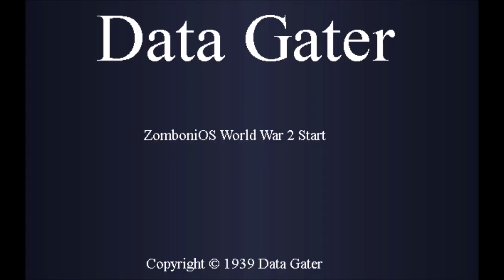Arsen54800 - Progressbar95 Never Released 1 + ZomboniOS History Remastered Part 1